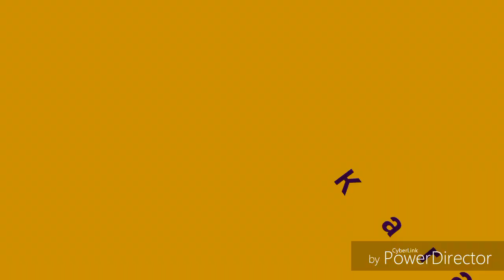Karam suvining foydasi Карам сувининг фойдаси HD